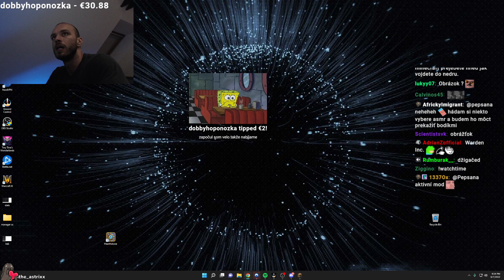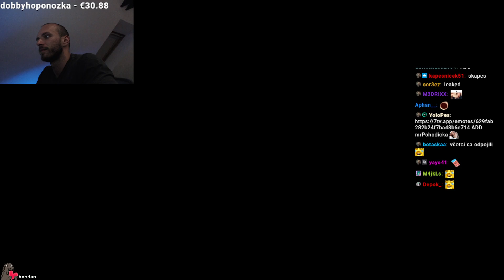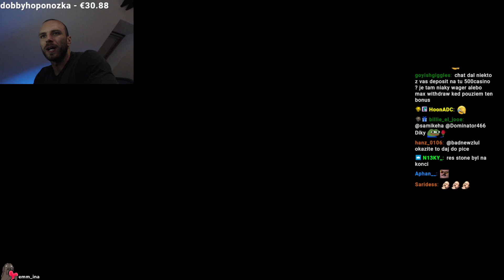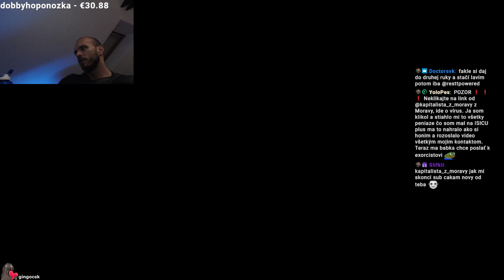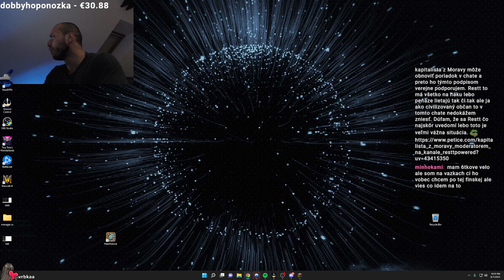RESTT - MINECRAFT HARDCORE #3 čast 1 [7.6.2022]